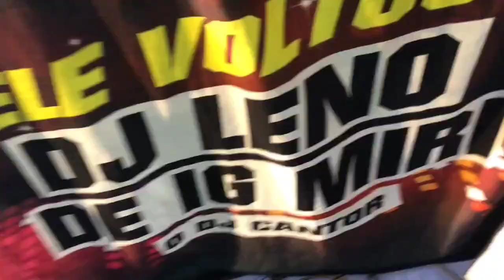24 de maio de 2024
Vídeo de djlenocantordomiri21